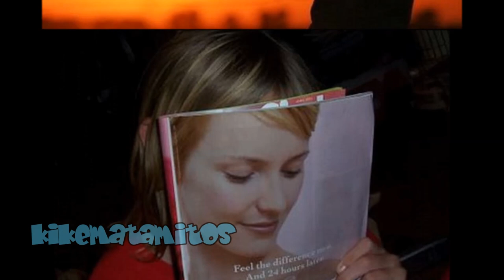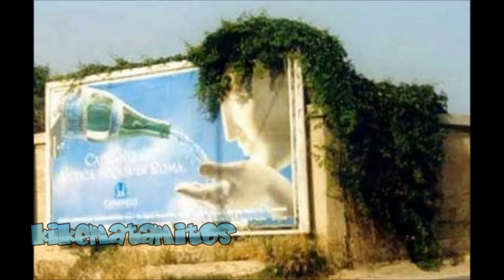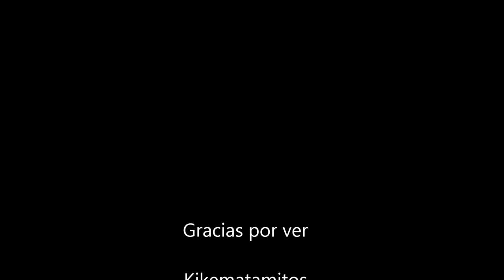Fotos Momento Justo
¡Poema de mierda!

Fotos sacadas en el momento justo cuando los angulos de la toma crean situaciones muy divertidas. intentare hacer esto con fotos mias jajajaja